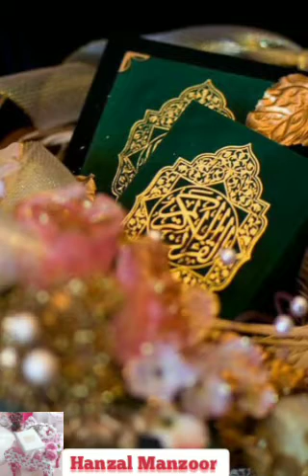Surah - Al - Hijr - سورة الحجر - Beautiful Recitation by Tariq Mohammed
Though the main topics of the surah are:

1. warning to those who rejected his Message, opposed it tooth and nail, and ridiculed him, and

2. comfort and encouragement to the Holy Prophet,

It does not mean that this Surah does not contain admonition and instructions. As a matter of fact, the Quran never confines itself to mere warning; rebuke and censure, but resorts to precept in every suitable place. Accordingly, this Surah contains brief arguments for Tauhid on the one hand, and admonition in the story of Adam and Satan on the other.